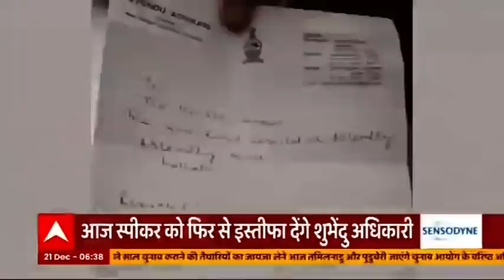शुभेंदु अधिकारी आज होंगे विधानसभा स्पीकर के सामने पेश, अस्वीकार हो चुका है इस्तीफा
ममता सरकार में परिवहन मंत्री शुभेंदु अधिकारी ने कैबिनेट मंत्री पद से इस्तीफ़ा दे दिया है. शुभेंदु अधिकारी ने अपने इस्तीफ़े में लिखा है कि उनका इस्तीफ़ा तत्काल प्रभाव से स्वीकार कर लिया जाए. हालांकि पश्चिम बंगाल विधान सभा अध्यक्ष बिमान बनर्जी ने उनके इस्तीफे को अस्वीकार कर दिया है. इसी मामले में आज शुभेंदु अधिकारी को पेश होना है.